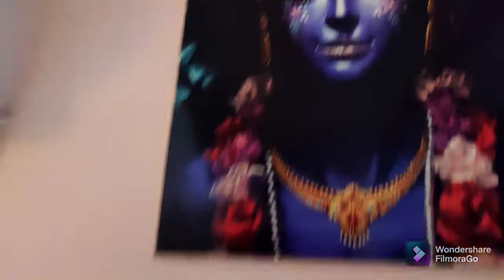SUBHO DEEPAWALI!!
Amar torof theke sbai k janai Subho Deepawali er preeti o suveccha. Asha kori sbai bhalo kore kalipujo ebong Diwali ta kataccho. Aj tomader sathe share korlam amar deepawali kemon katlo.